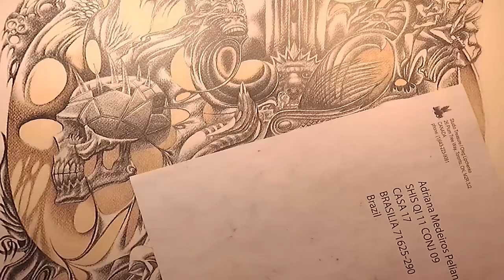"Battle of Azanulbizar" time-lapse video of the drawing process. Oleg Lipchenko.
I finished this artwork February 6, two weeks before the Russian invasion in Ukraine. It was created with the pain, my heart was aching. A premonition of the coming war crept into it subconsciously, a feeling that my compatriots-Ukrainians are now experiencing. The orc army has concentrated on the border of my homeland and is ready to attack.
(Azanulbizar, or the Battle of Azanulbizar is the most dramatic episode of Tolkien's saga - battle between dwarfs and orcs.)
"Premonition of Azanulbizar" - «Передчуття Азанулбізара»
11"X15" graphite pencil, colored pencil, watercolour on paper, 2022

My name is Oleg Lipchenko, I am an artist - painter, graphic artist, illustrator.
This channel is dedicated to:
works in progress, creative process filmed on video, conversations, interviews, etc. Painting, drawing, sketching, illustrations, linocut, sculpting, printing - everything Oleg Lipchenko does.

To purchase artwork, prints and illustrated books, please visit my official